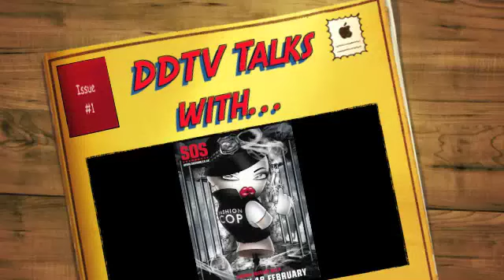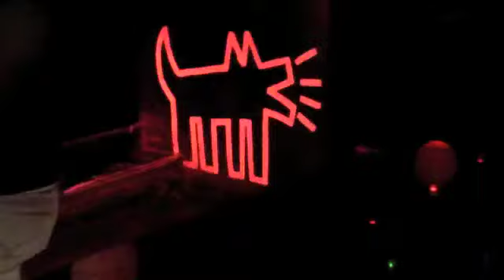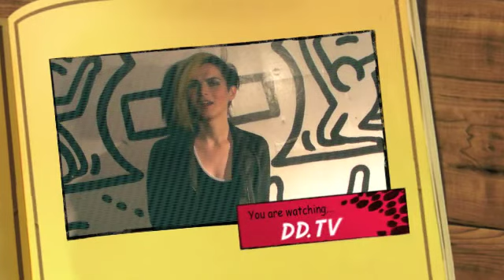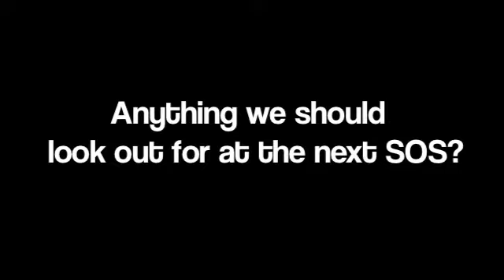DD.TV talks with... Warboy and the SOS Crew!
Jim Warboy's club night SOS has just turned One, so DD.TV caught up with him and some of the crew down at a photoshoot for Beige Magazine!!